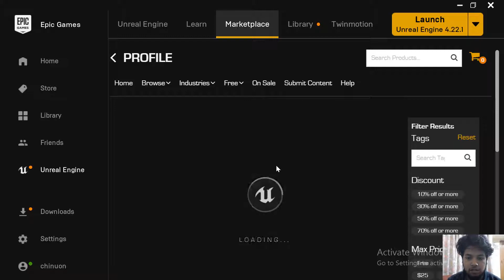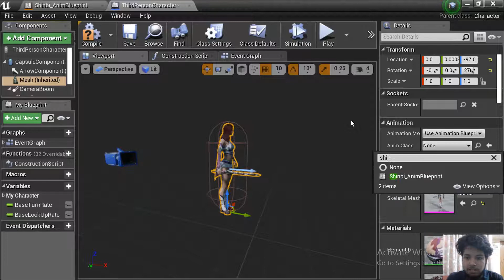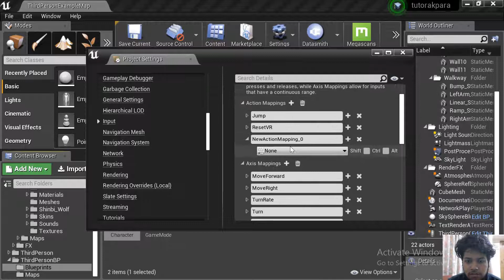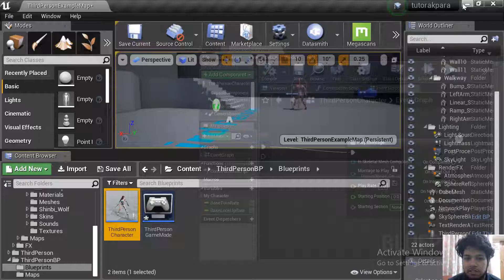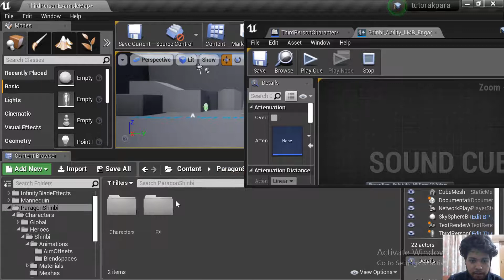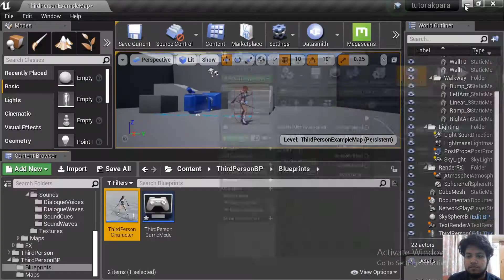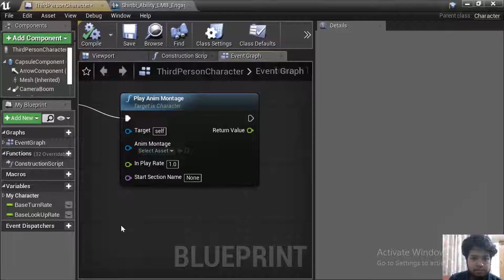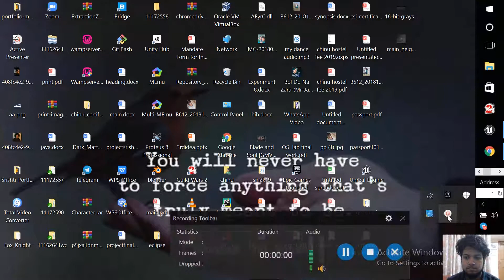How to add Paragon to your UE4 project with attack animation and effects.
Hey I am Chaitanya coming back with my another video on how to add a paragon and to your Unreal engine 4 project and add additional animation like attack in it with effects. I would also be talking about notify and niagara but main focus would be using pre existing third person blueprints and to modify it to do all the things.

Also I am making an RPG game called Mystic 4 . You can check the progress on instagram

suggestion would always be welcome. So be sure to put down the comment and if you wish to make me a video on something then feel free to comment or personally text me or gamil me . You can find my contact from my website.